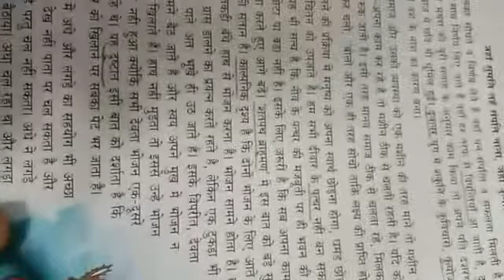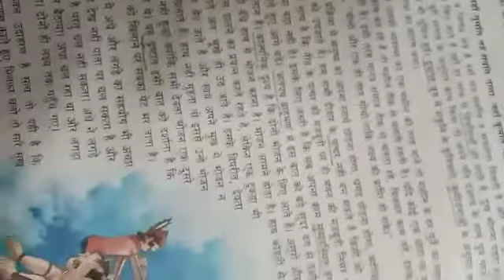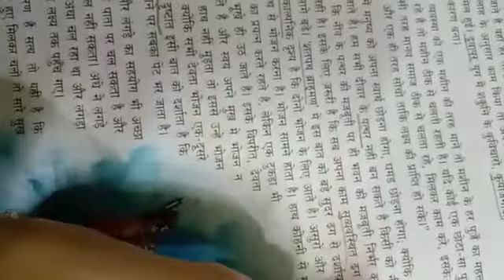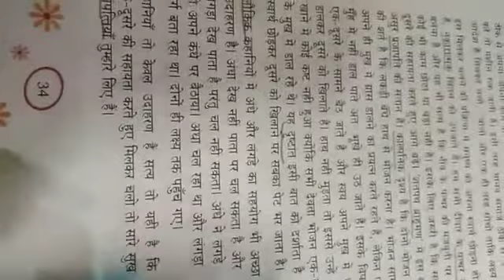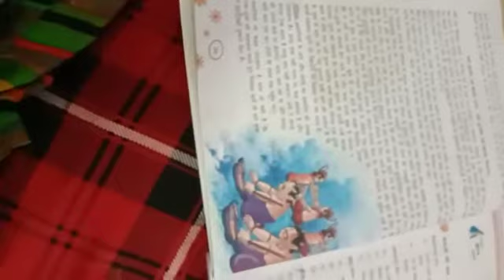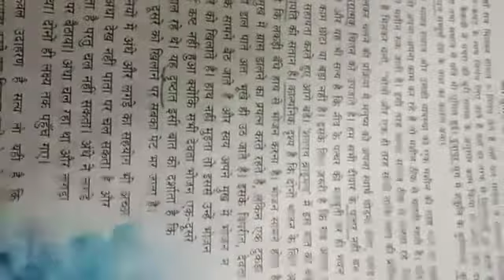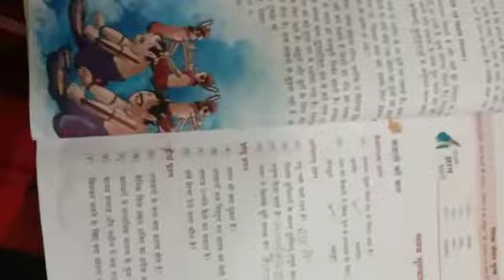कक्षा - छठी | विषय - हिन्दी | पाठ - 5 (हम मिलकर रहें) | भाग - 2